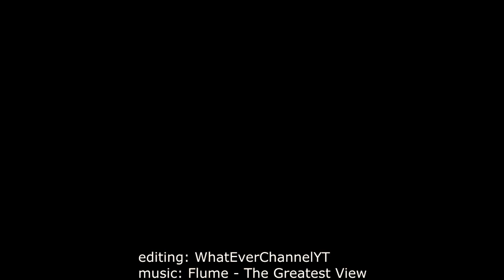Assassin's Creed | GMV - The Greatest View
Assassin's Creed - GMV - The Greatest View (1080p)
editing: WhatEverChannelYT